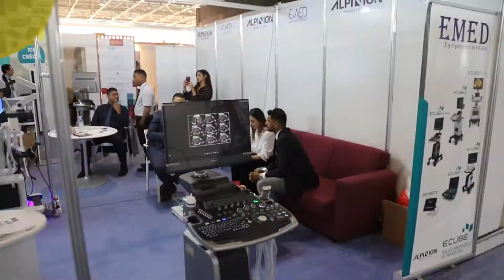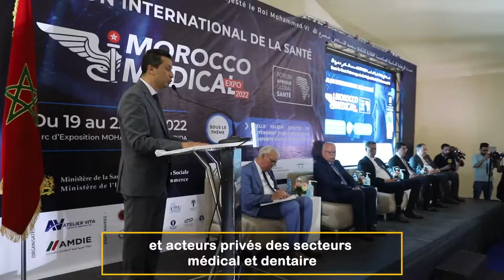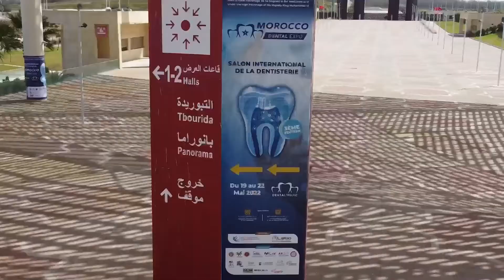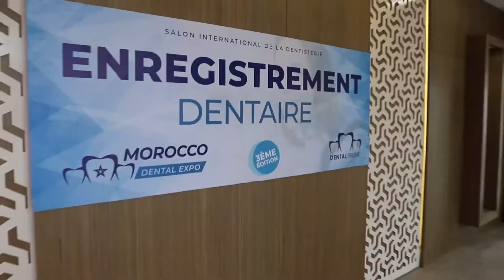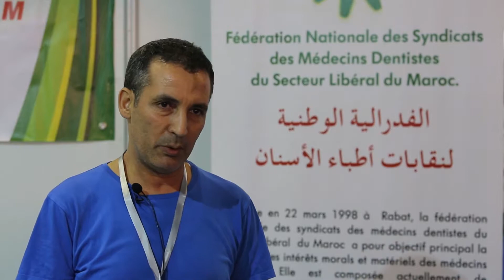افتتاح المعرض الدولي للصحة و الأسنان والمنتدى الإفريقي للصحة بالجديدة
Medical Expo - Dental Expo 2022